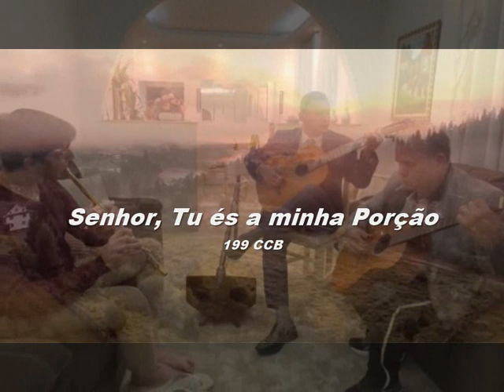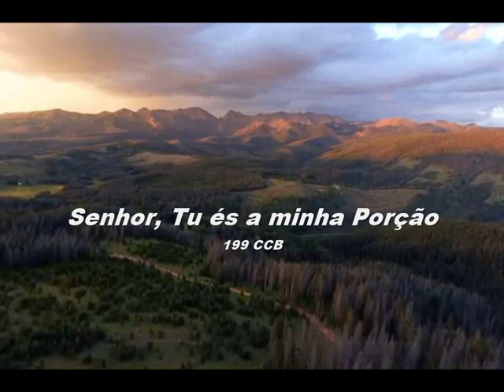199 Senhor, Tu és a minha Porção. Flauta Violão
Senhor, Tu és a minha Porção
Hino 199
Congregação Cristã no Brasil
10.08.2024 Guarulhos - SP